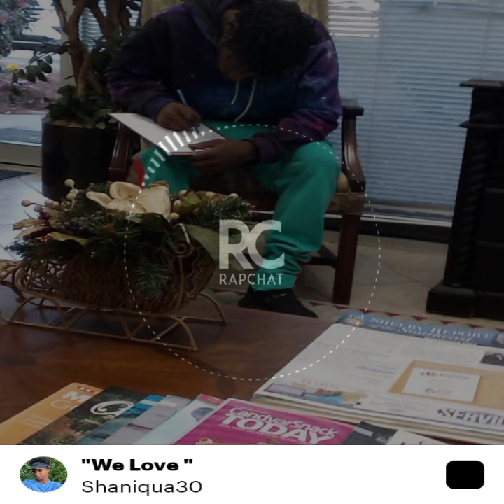he's back for good y'all